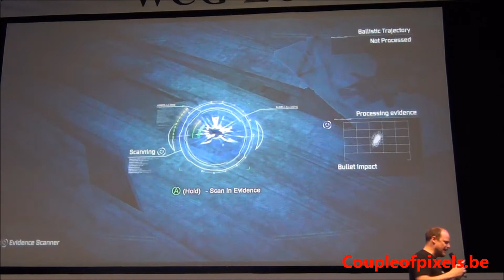Batman Arkham Asylum - Demo Japan Expo 2011 3/5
Troisième extrait de la démo d'Arkham Asylum lors de la Japan Expo 2011